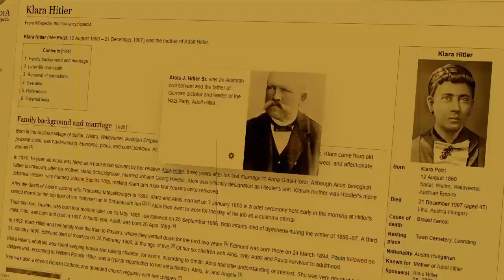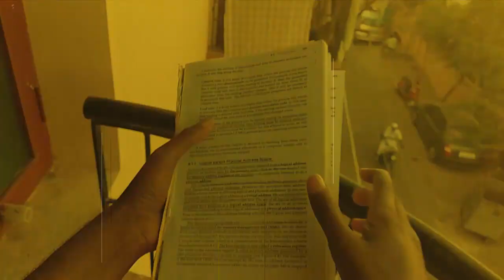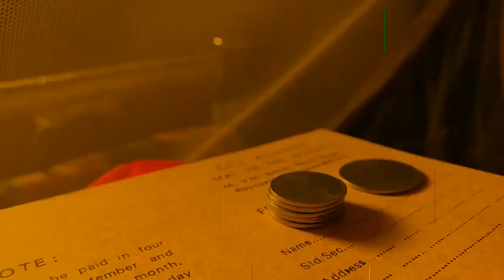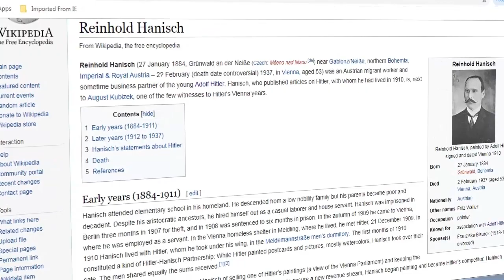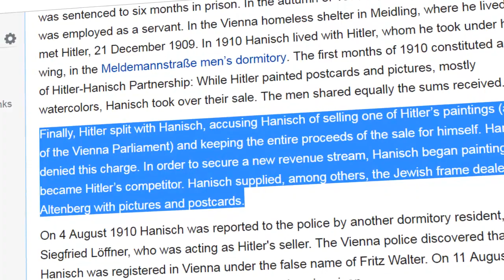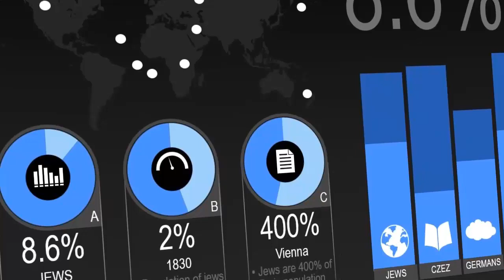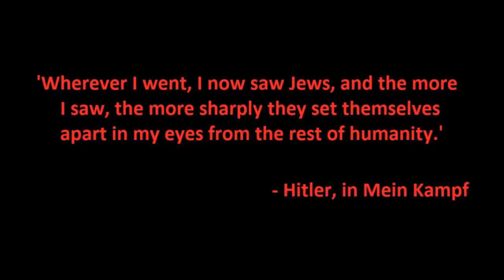WHY HITLER HATED JEWS | TAMIL | EPISODE 4 | COMPLETE HISTORY OF HITLER | PRADEEP KUMAR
this video is about hitler's life experience in vienna.